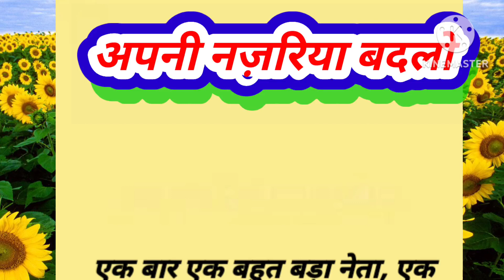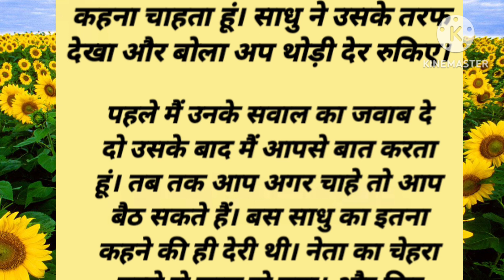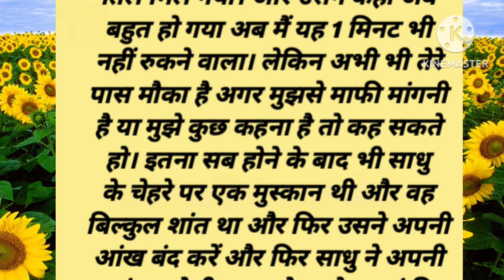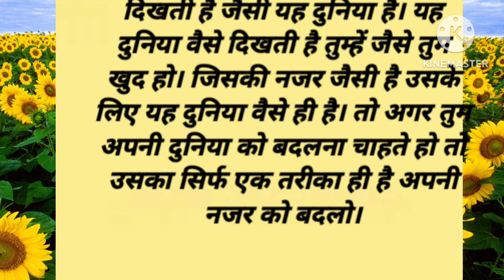suvichar|sadstory|hindistories|emotionalhearttouchingstory|lessonablestory|moralstories|shortstory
दोस्ती की कहानी
पौराणिक कहानियां
प्रेम कहानी
शिक्षाप्रद मजेदार कहानियां
Achhi Achhi Kahaniya
Achhi Achhi Kahaniyan
Akbar Birbal Kahaniyan
Animal Stories
Bachcho Ki Kahani
Bedtime Stories
Bhajan Lyrics
Bhuto Ki Kahani
Biography
Buddha Story
Chutkule
Emotional Hindi Storie
Emotional Hindi Stories
Folk Tales
Folk Talk
Funny Hindi Stories
Gyanvardhak Kahani
Hindi English Stories
Hindi Kahani
Hindi Kahaniyan
Hindi Stories
Hindi Stories For Kids
Imotional Story
Inspirational Hindi Stories
Inspirational Stories
Jadui Kahani
Kahaniyan
Love Story
Majedaar Kahani
Majedar Kahani
Moral Stories
Moral Stories In Hindi
Motivational Story
Motivational Story In Hindi
Movie Story And Review
New Hindi Storie
New Hindi Stories
Panchtanta Kahaniya
Pariyon Ki Kahani
Pk Kahaniya
Rulane Wali Kahani

रोचक कहानियां
प्रेणादायक कहानी
हिंदी कहानियों का खजाना
hindi kahaniyan
Hindi moral story
Hindi emotional story Horror story
Hindi love story
Sachchi kahaniya
Inspirational story
Majedar kahaniyaan Hindi Storytelling Bhai bahan ki
kahani
Heart touching kahaniya Inspirational kahaniyan,
Hindi story writing Emotional story,
educational kahaniyan
kahaniyon khajana
achhi Kahani
educationalkahaniyan
lessonable story, moral story in Hindi , moral stories
emotionalstories, heart touching story, Hindi stories
Hindi kahani , Hindi kahaniya, hindi story , motivational
video, moral story, short story, short story video , hindi
shortstory netik kahani#hindikahaniya#panchtantrakikahaniya , kahaniyan dijiye, acche acche kahaniyan,
शिक्षाप्रद कहानी, नैतिक कहानी हिंदी में, नैतिक कहानी,
भावनात्मक कहानियाँ, दिल को छू लेने वाली कहानियाँ, हिंदी कहानियाँ
हिंदी कहानी, हिंदी कहानी, हिंदी कहानी, प्रेरक
वीडियो, नैतिक कहानी, लघु कहानी, लघु कहानी वीडियो, हिंदी
लघुकथा, नीतिक कहानी, हिन्दी कहानी, पंचतंत्र की
कहानियां, कहानियां दोजी, अच्छे अच्छे कहानियां,
अच्छी सी कहानियां, कहानी कहानियां, कहानियां सुनाओ,
कहानियां अच्छी अच्छी कहानियां, छोटी कहानियां,
कहानी दीजिए कहानी, छोटी छोटी कहानियां, कहानियां
बहुत अच्छी कहानी, बहुत अच्छी अच्छी कहानियां, नहीं
नहीं कहानी, अच्छी अच्छी कहानियां अच्छी, अच्छी कहानी
भेज देंगे, कहानी कहानियां कहानियां, कहानियां,
अच्छी अच्छी कहानियाँ दिखाएँ, कहानियाँ कहानियाँ
कहानी, नैतिक कहानी, अच्छी अच्छी कहानी एक जाए, कहानी
कहानी दीजिए, अच्छी अच्छी प्यारी प्यारी कहानियां, दुनिया की
सबसे अच्छी कहानी, कहानी अच्छी अच्छी कहानी
अच्छी प्यारी कहानी